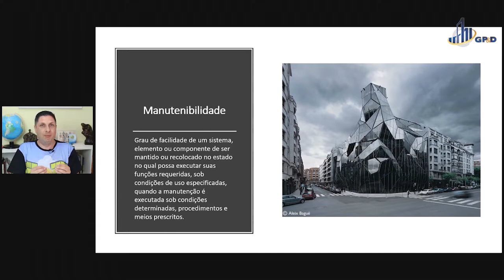O que é Manutenibilidade?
Confira mais um vídeo da série o que é? - Manutenibilidade